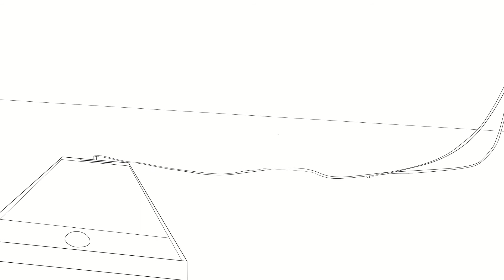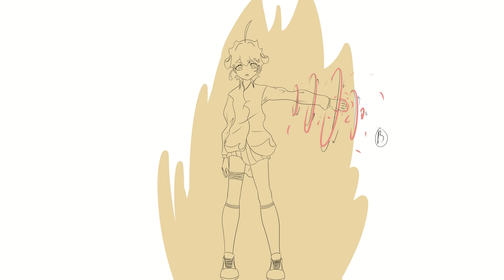Komi san wa komyushou desu (mostly key animation)animanga project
This is my first animation ever. And i too lazy to finish it. bru